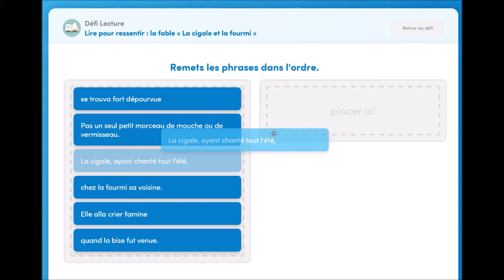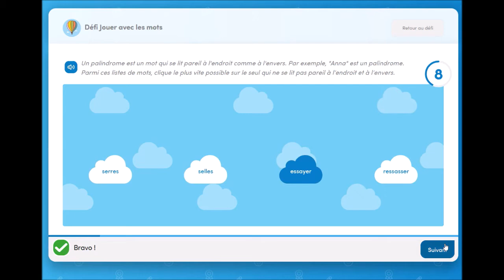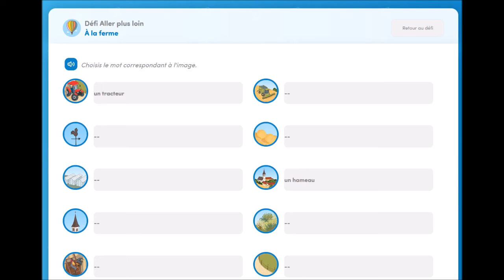Savio, une plateforme ludique pour les enseignants de français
Découvrez les contenus de Savio à travers ces extraits d'exercices de français interactifs.
Il y en a plus de 2000 disponibles sur la plateforme ainsi que des 400 rappels de cours, facilitant ainsi le travail des enseignants de français à travers le monde et leur suivi individualisé de chaque élève.

Pour plus d'infos et des témoignages de professeurs utilisateurs, lisez notre article sur le blog Devenir Bilingue